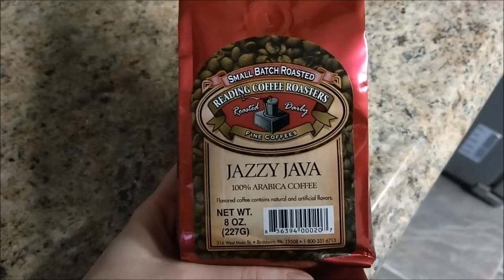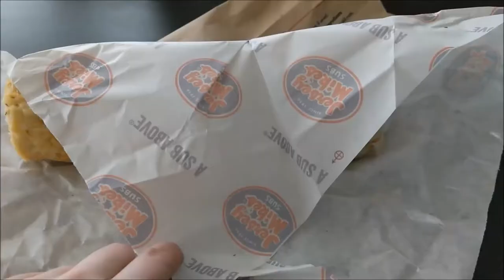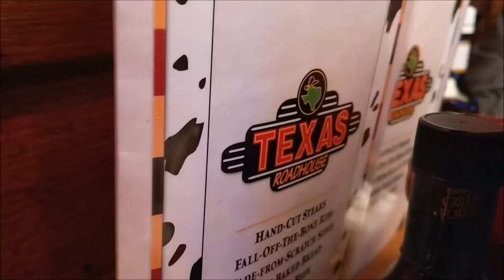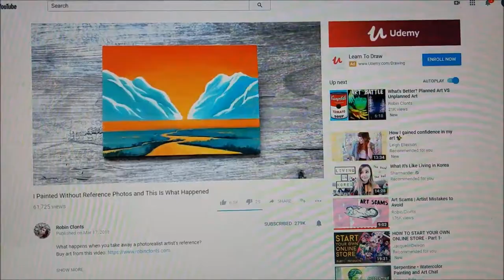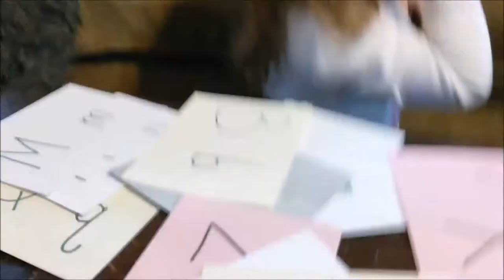Weekly Family Vlog - 04/02/18-04/08/18 - Kitty Umbrella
This week we have another snowstorm, take a walk in the rain, paint some cats, and more!